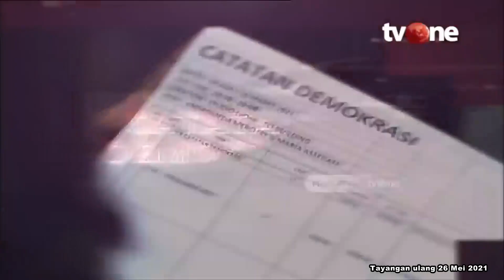MENCEKAM! Momen Muhammad Husain Beberkan Kondisi Warga Gaza yang Dikepung Tentara Israel | tvOne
Catatan Demokrasi, - MENCEKAM! Momen Muhammad Husain Beberkan Kondisi Warga Gaza yang Dikepung Tentara Israel | Catatan Demokrasi tvOne

CDK01
FN01